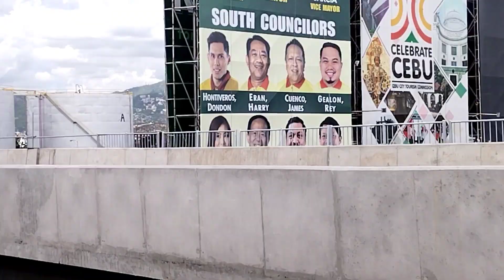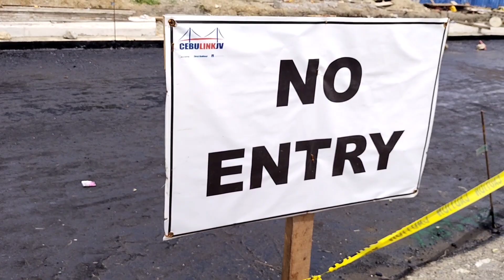2ND TIME PRIME COAT //// CCLEX-CEBU CORDOVA LINK EXPRESSWAY 03/17/3/2022 UPDATE OFF & ON RAMP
2ndtimeprimecoat